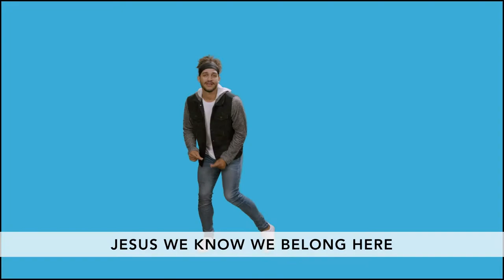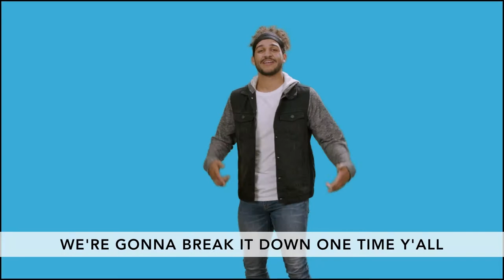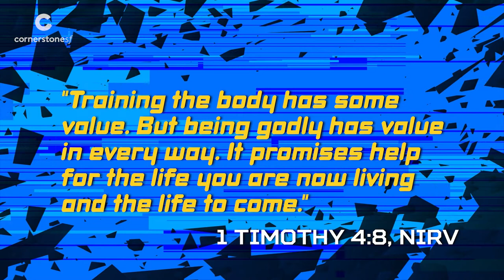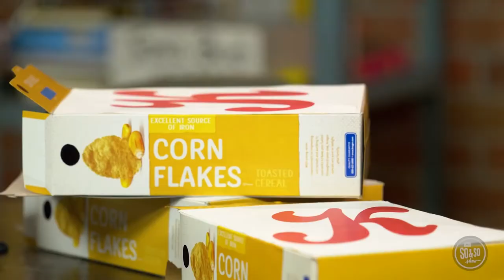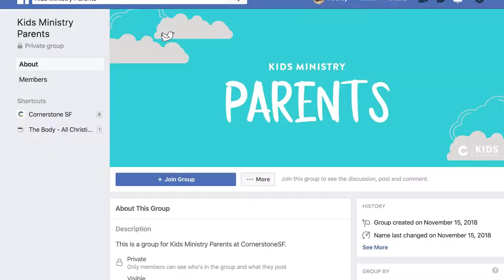Elementary Kid's Church • May 2nd 2021